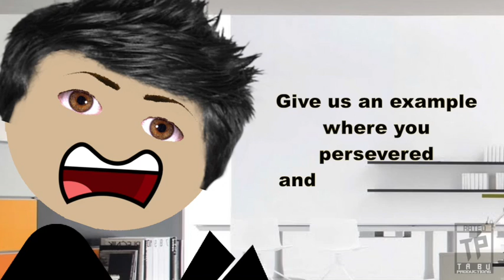Thats not the point: Story by Peter "My two reactions?"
So what are your thoughts? do you agree or disagree?

How yall feeling the video?

Productions Media:
Tabu: @imtabuu
Zubier: @zubier_m
Mohamed: @Thekingmomo
Peter: @tadessep

TabuProductions TabuProduction